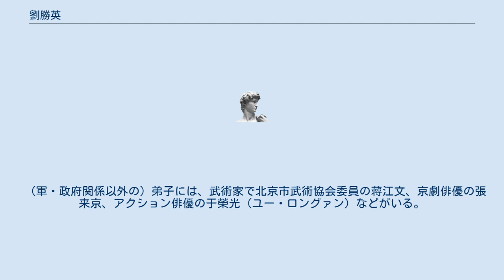劉勝英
劉 勝英（りゅう しょうえい）は中国北京市の武術家。
 人民解放軍最強部隊と言われる第38集団軍の終身武術教官。
中央警備局国家領導人警衛隊（SP）教官。
 薊州商氏北少林武術の正統継承者。
 水滸伝の英雄、公孫勝に源を発するとされる商氏北少林拳の伝承者で、特に擒拿、散打に優れ、職業柄極めて多くの実戦を経験したが、一度も後れをとったことがないという。
 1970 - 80年代には警備隊の部下を率いて自らも街頭に出、重大犯罪者十数名を含む五百人余りを逮捕した実績を持つ。
 薊州（天津北方）の盤山北少林寺にて、当地に伝承されていた少林拳の真伝を得た商士芝（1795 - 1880）の相伝弟子、李青の弟子。
 アヘン戦争から太平洋戦争まで続いた戦乱、及びその後の文革によって、多くの武術家の命が失われ、多くの秘技が失伝した中で、北少林拳の正統を今に伝える唯一の人物。
 6歳で李青に拝師。
李青の弟子は他にもいたようであるが、真伝を受け、かつ文革集結までを生き残ったのは劉勝英ただ一人であった。
 その後請われて人民解放軍の最精鋭部隊の武術教官に就任、後に終身教官の栄誉を受ける。
また中国武術の実戦形式の訓練方法、及び試合形式である「散打」の成立にも関与した。
 その実戦能力は極めて高く評価されており、現在中国の要人警護にも彼の武術が取り入れられている。
 北少林の秘技である「七十二把神拿」を、ただ一人完全に伝承しているとされているが、これは軍から請われても教えることを断っている。
 （軍・政府関係以外の）弟子には、武術家で北京市武術協会委員の蒋江文、京劇俳優の張来京、アクション俳優の于榮光（ユー・ロングァン）などがいる。